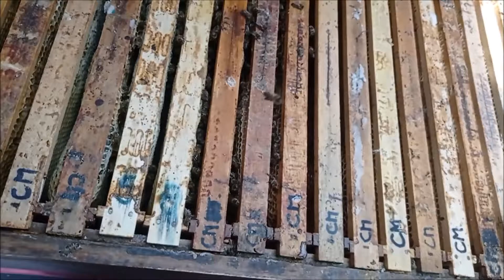Úl Ležan, včelstvo stále slabé, ale začíná jít do rozvoje - plod, vajíčka jsou. Vysočina 05/2022.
Úľ Ležan, včelstvo stále slabé, ale začína ísť do rozvoja - plod, vajíčka sú. Vysočina 05/2022.
Hive Ležan, bee colony still weak, but begins to develop - fetus, eggs are. Vysočina 05/2022.
Hive Ležan, Bienenvolk noch schwach, aber beginnt sich zu entwickeln - Fötus, Eier sind. Vysočina 05/2022.
Ula Ležan, kolonia pszczół wciąż słaba, ale zaczyna się rozwijać - płód, jaja są. Wysoczyna 05/2022.
Kaptár Ležan, méhcsalád még gyenge, de fejlődésnek indul - magzat, tojás van. Vysočina 2022.05.